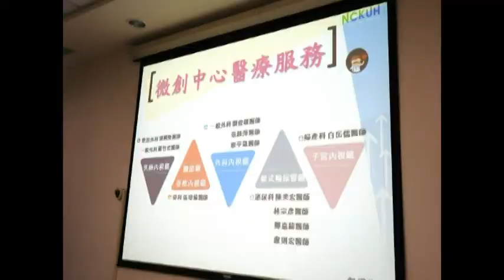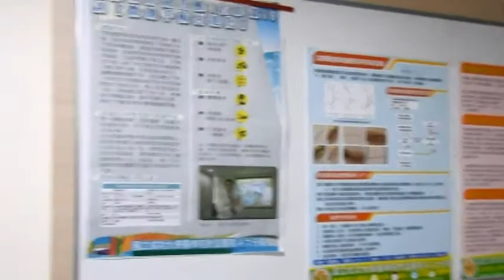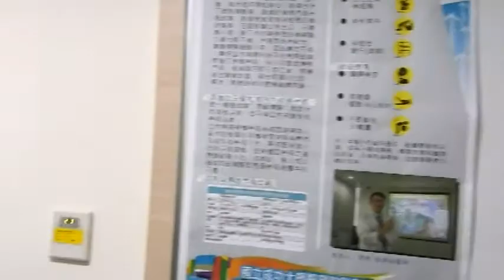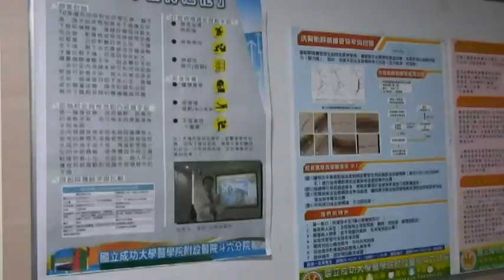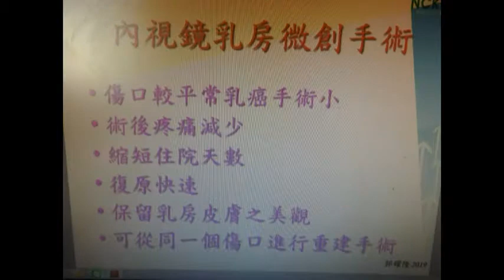成大醫院斗六分院12月18日上午為「微創中心」揭牌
成大醫院斗六分院12月18日上午為「微創中心」揭牌，提供乳房外科、一般外科、骨科、泌尿科及婦產科之內視鏡微創手術。在記者會中成大醫院斗六分院副院長、乳房外科郭耀隆醫師表示，成大醫院斗六分院在地經營多年，考量內視鏡微創手術是外科手術的大趨勢，為提升雲嘉地區「微創醫療」可近性，因此成立「微創中心」，期許提供雲嘉地區更完善的醫療照護品質，隨科技進步及手術觀念與技巧的提升，「微創手術」已在外科領域逐漸成為主流；微創手術不僅手術傷口小、出血少、降低沾黏及傷口疼痛，透過影像系統監督還能將組織器官的病灶放大，使手術視野清晰化，讓手術風險降到最低、更加安全，還能加快傷口復原及縮短住院天數，有助病人盡早康復。
郭耀隆副院長指出，內視鏡在乳房手術的應用，過去多用於隆乳等美容手術，現已逐漸應用到乳房的各種疾病，如：各種良性腫瘤的切除、乳癌的乳房保留手術、單獨乳房全切除或合併乳房重建等。「乳癌內視鏡微創手術」主要針對早期的乳癌，不僅能達到和傳統術式相仿的腫瘤安全性，並在乳癌切除後立即進行重建，減少術後對乳房外觀的影響，達到醫療品質的提升，同時兼顧患者生活品質。
  與會骨科主任張瑋倫醫師表示，骨科引進多項微創系統，包括：脊椎顯微鏡、脊椎內視鏡、脊椎微創前融合固定系統、微創骨釘骨板創傷固定系統及肩膝關節鏡等。其中，「脊椎微創內視鏡手術」可在內視鏡視野下清楚探查骨刺，並有效移除病灶，解除跛行、腿麻等常見之不適；手術傷口僅0.8公分，可大幅減少病患術後失血、減輕疼痛、降低沾黏，且當日即可下床恢復活動功能，並因局部麻醉可降低潛在麻醉風險，近年來已成脊椎手術優先考量選項。
  一般外科張純萍醫師說，消化器官及腸胃道疾病的手術治療，微創手術是已是主流。成大斗六分院外科的腹腔鏡經驗豐富，微創手術切除膽囊、闌尾都是行之有年的臨床服務，現在更致力於疝氣修補、大腸切除吻合、胃小腸切除吻合手術等，提供有別於傳統大傷口手術之外的選擇。
  泌尿科主任陳奕宏醫師表示，目前治療泌尿道結石的潮流，尤其針對腎臟結石，多以無傷口或微創方式進行，成大斗六分院因此引進「軟式輸尿管鏡」，能在沒有傷口下，同時處理多顆或大顆的腎臟結石，補足體外震波碎石的弱點。至於較複雜的病患，雖需要接受經皮腎造廔取石手術，但目前也只需要小於0.6公分直徑的內視鏡即可完成，可大大降低病患疼痛與出血的風險。
  婦產科主任白岳儒醫師說，子宮不正常出血、經血過多、停經後出血等女性很大的困擾，「子宮內視鏡」可以提供清楚的影像，判斷出血來源及原因，並能在無傷口檢查下同時做病灶切除，做有效診斷及治療。對於不孕症的患者，不需麻醉的「軟式子宮內視鏡」可檢查有否影響懷孕的原因，如：子宮內膜瘜肉、子宮腔肌瘤或子宮腔沾黏，最後再經由子宮內視鏡手術處理，提高懷孕的機會。本篇內容旨在提供一般醫療衛教知識，如有不適或疾病，應尋求專科醫師的診治，以免貽誤病情，並能獲最佳治療的效果。